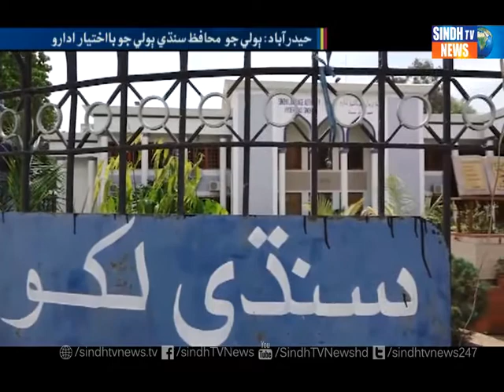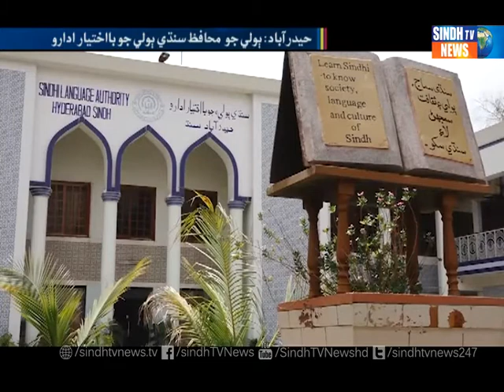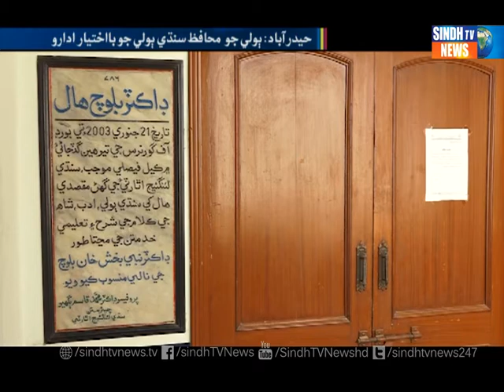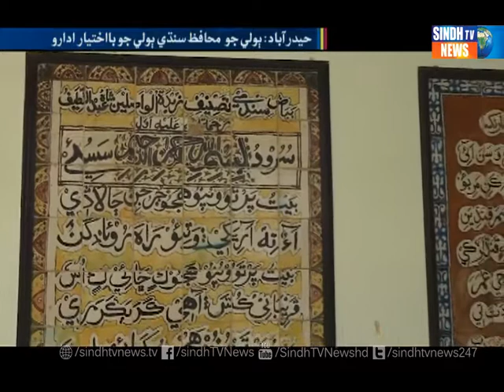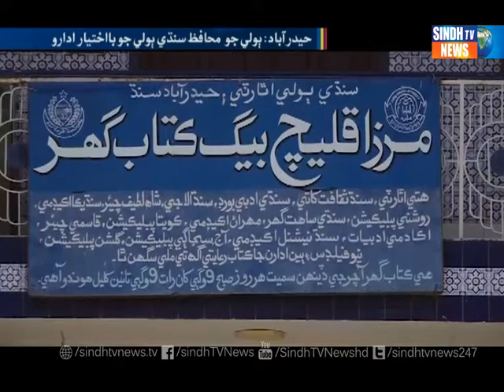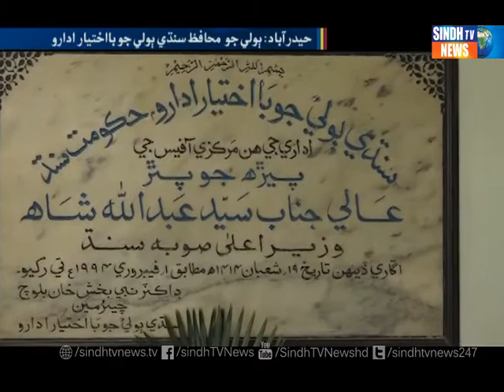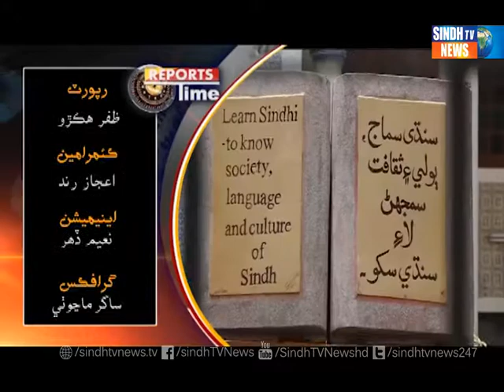Hyderabad Sindhi Adabi Board Report - SindhTVNEWS